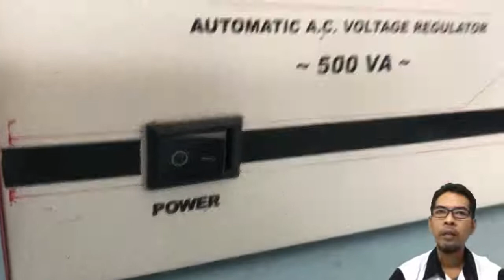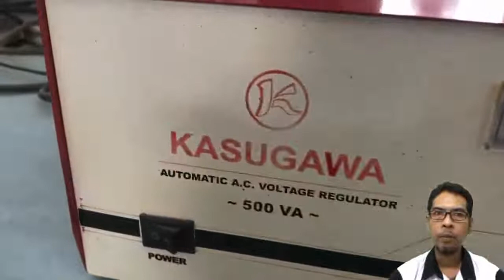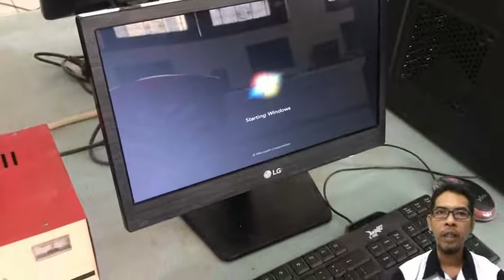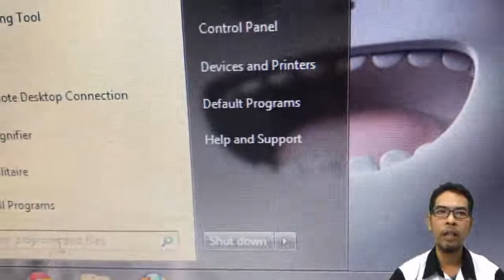Menghidupkan dan Mematikan Komputer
Video tutorial ini dibuat untuk membimbing siswa Kelas 7 SMP dalam mengoperasikan komputer.